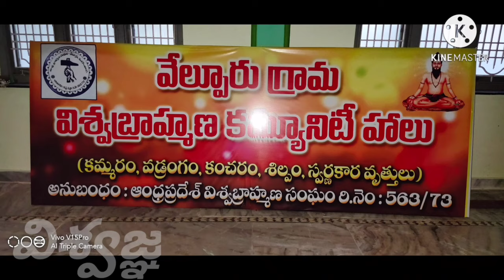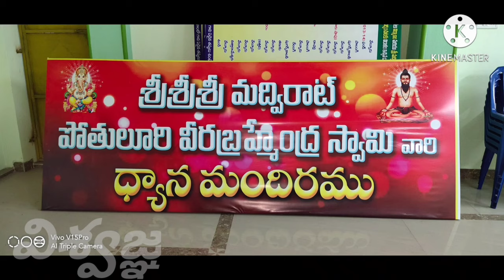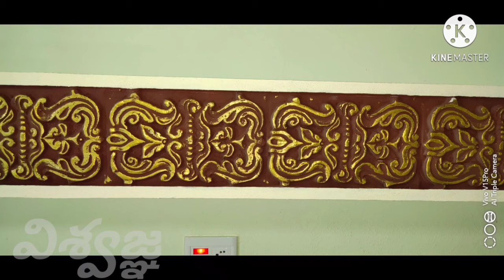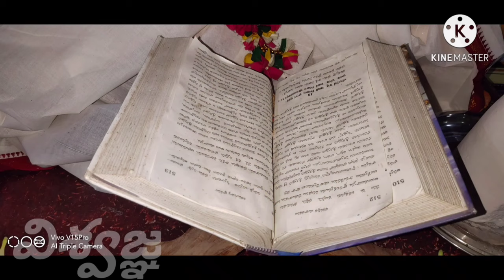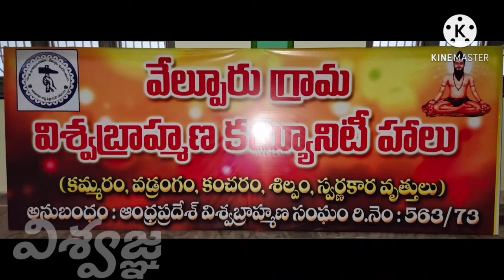A SUCCESSFUL STORY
A SUCCESSFUL  STORY by BRAHMASRI LAKKOJU SRINIVASA RAO